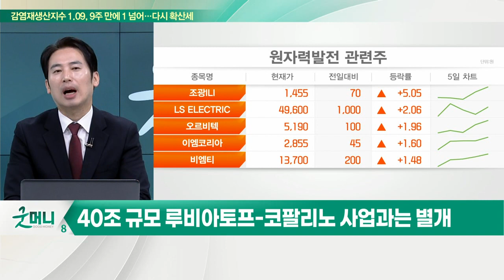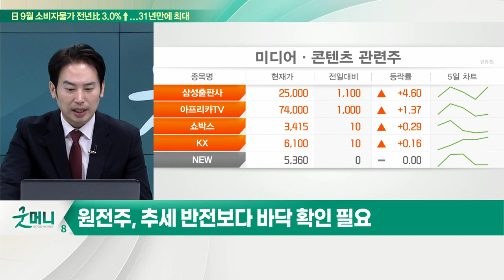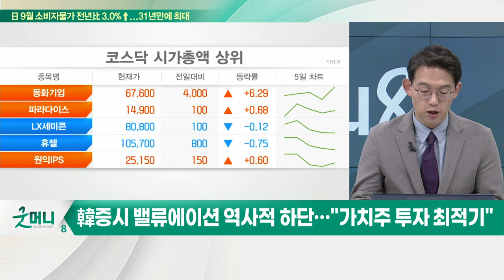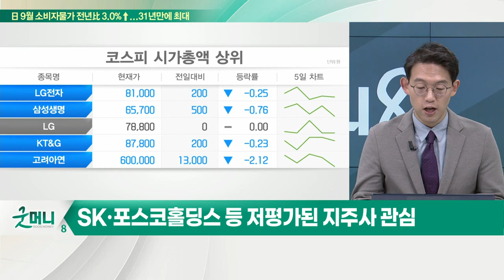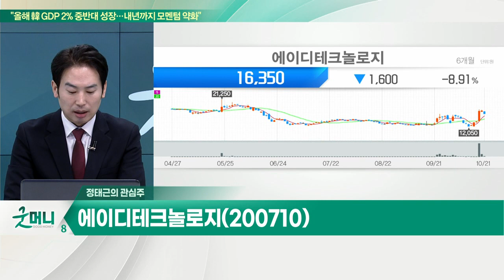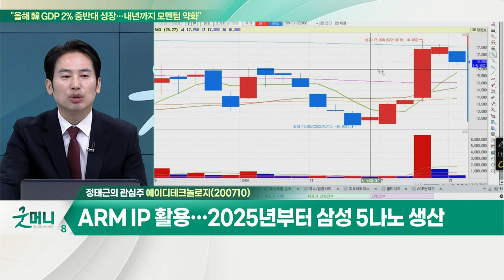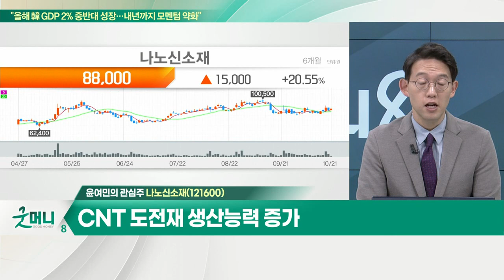에이디테크놀로지... 레벨4 수준 첨단 자율주행 반도체 개발 / 나노신소재... 3분기 영업이익 59억원… 전년동기대비 252%↑_개장 관심주 (20221021)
Q. 폴란드 신규 원전 건설 기대... 원전주 기회왔나?
Q. "역사적 버블장 이후 '가치주' 뜬다"… 전략은?

- 레벨4 수준 첨단 자율주행 반도체 개발
- 독일 비딘티스사와 차량용 반도체 설계
- ARM IP 활용… 2025년부터 삼성 5나노 생산

- 3분기 영업이익 59억원… 전년동기대비 252%↑
- CNT 도전재 생산능력 증가
- 2024년 매출액 3,800억원 이상 증가 기대